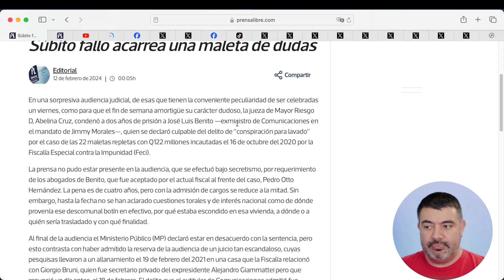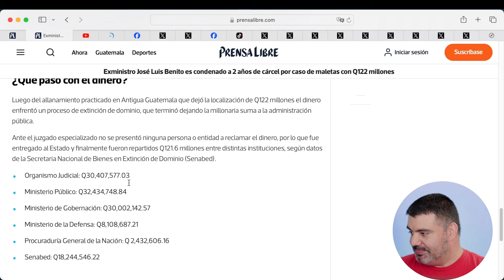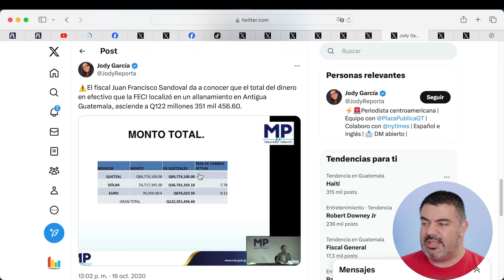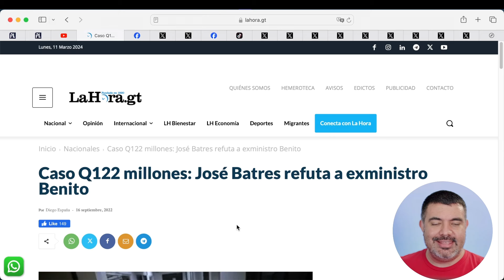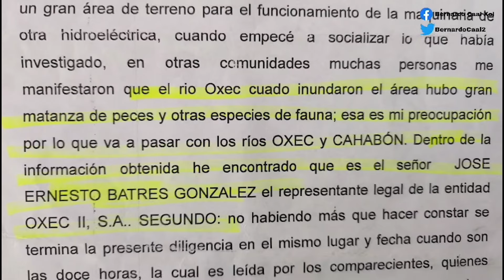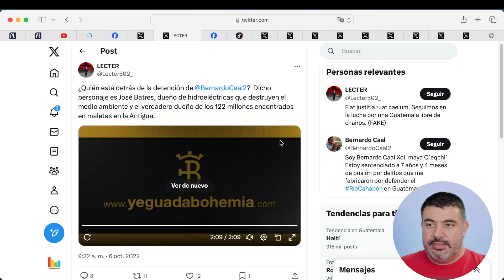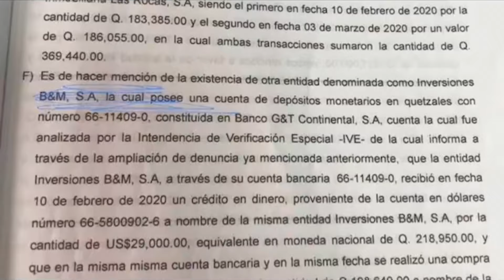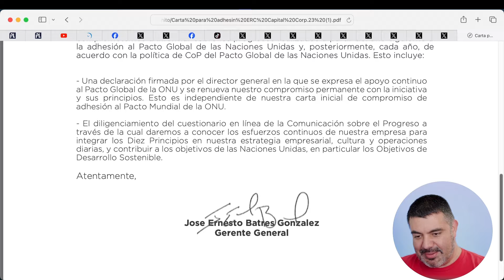Agenda 2030 al rescate de los corruptores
-=Equipo utilizado=-

Cámara accesible

Cámara vídeo / prensa

Cámara de acción